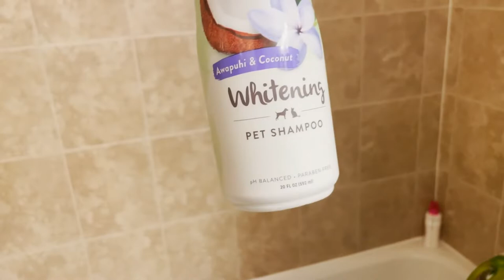Ember and Cole The English Springer Spaniels Getting Ready For A Dog Show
This video shows all the grooming and preparation that is needed to go to a dog show. Follow Ember and Cole the English Springer Spaniels as they get ready for a dog show, from hair cuts, and baths to what they pack to take with them for their dog show. Plus a few glimpses of them as they bring home some ribbons.